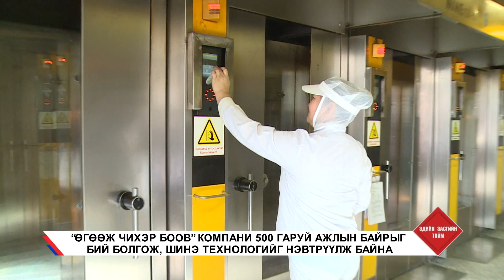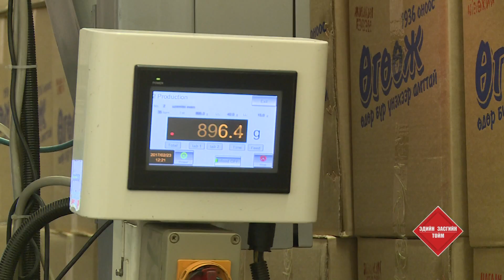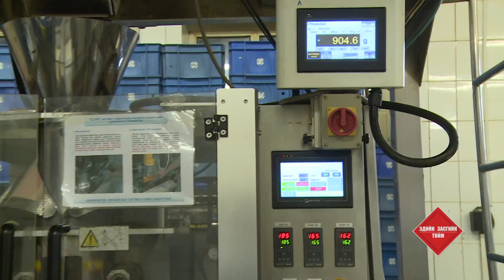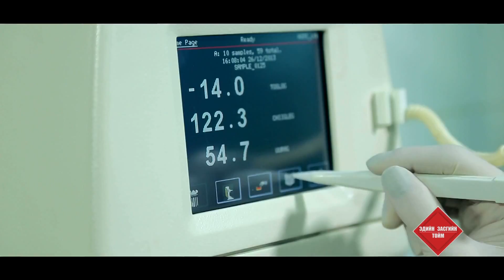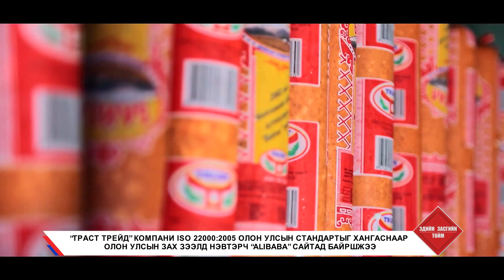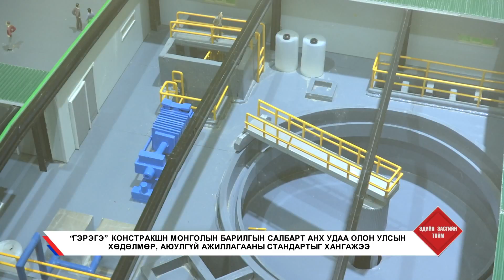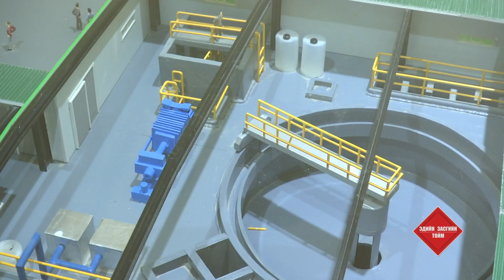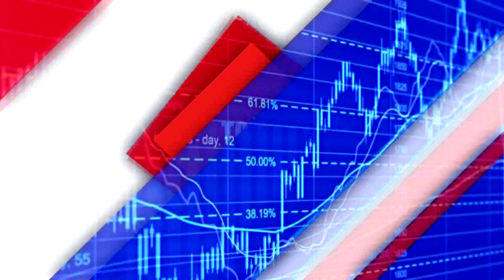UNDESNII UILDVERLEL 03 01